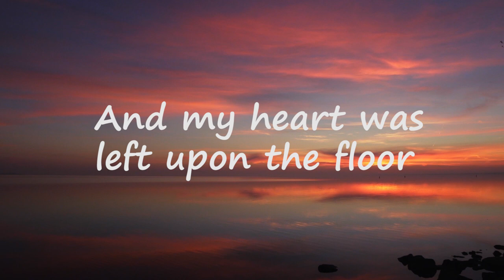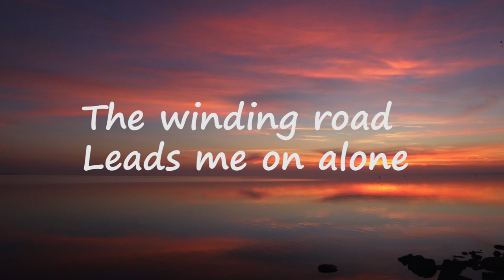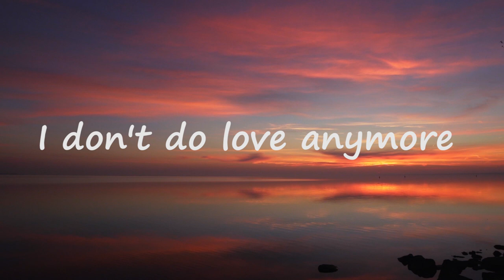I Don't Do Love Anymore(lyrics) - Mikey McCleary, Medha Sahi |Four More Shots Please !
and also drop your favorite song name in comment section, if possible than we will try to make lyrical video on that song

Composed by: Mikey McCleary
Singer: Medha Sahi & Mikey McCleary
Lyrics: Mikey McCleary
Music Producer: Mikey McCleary

Listen to the track exclusively on Amazon Prime Music

Lyrics
I've been here, before
And my heart was left upon the floor
I made my rules
Love is just for fools
I don't do love anymore
You're hard to ignore
I really should be walking out the door
I make my rules
The winding road
Leads me on alone
This pedlars gonna lend
Where ever the wind has blown
And I know you are the best that
I have love
But I don't do love anymore